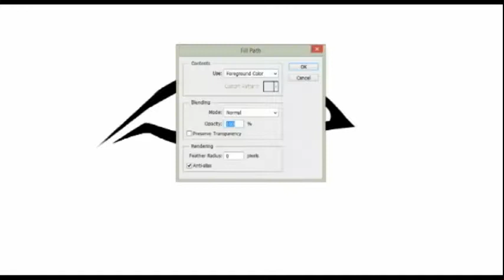Arci Muñoz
Thank you guys for an awesome support!
I Love You!!!
Support maktubstar in your own way!